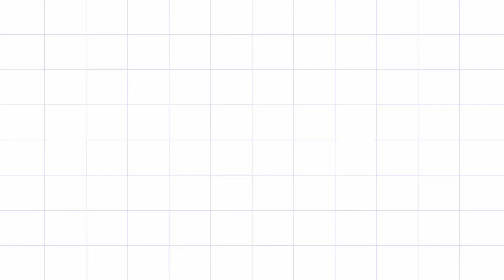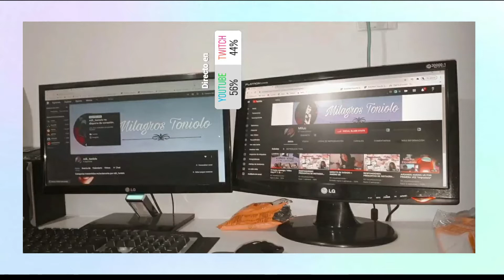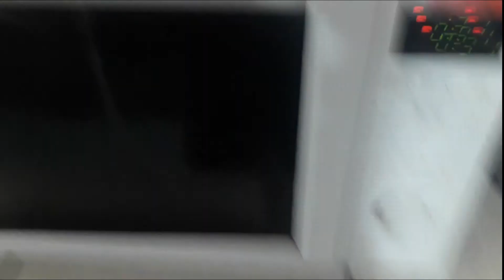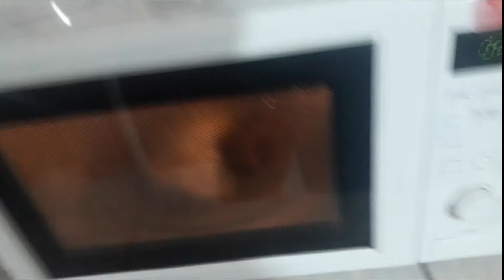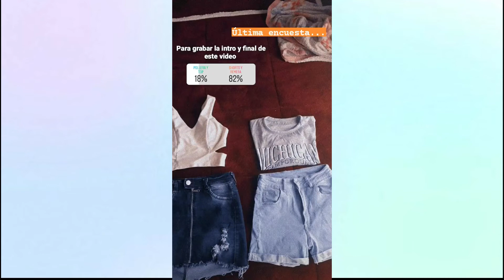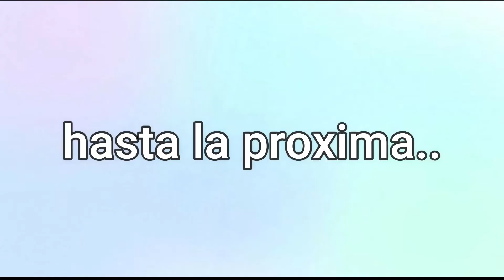MIS SEGUIDORES DECIDEN MI DIA 🔥😎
HOLISSS ! BUENOS DIASS GENTE  , ESPERO QUE LA ESTEN PASANDO MUY PERO MUY BIEN EN EL DIA DE HOY .

 SEAN  BIENVENIDOS UNA VEZ MAS A MI CANAL !